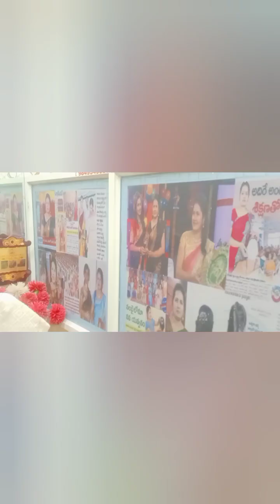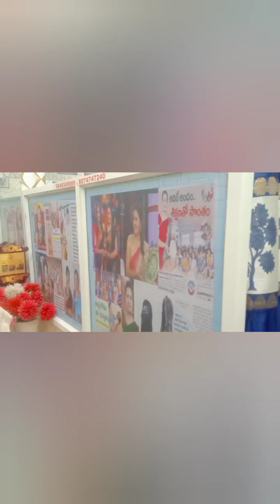ఈ రోజు మా పార్లర్